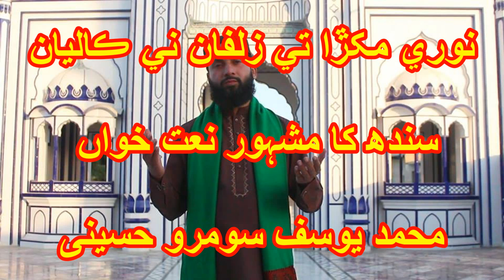Urdu Naat 2019 Noori Mukhra Te Zulfan Ne Kalyan By Muhmmad Yousif Somro Hussaini